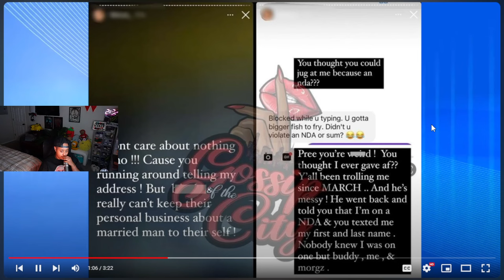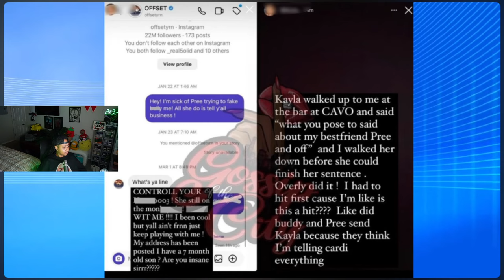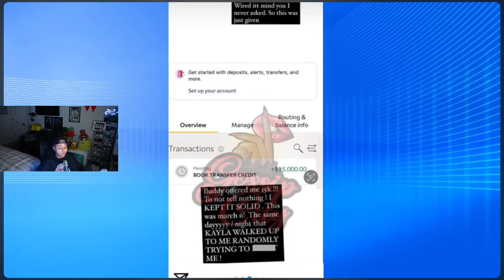Offset Accused of Impregnating a Woman and Forcing her to get Rid of the Pregnancy ALLEGEDLEY 😱🤣